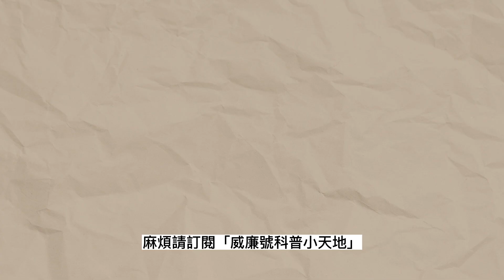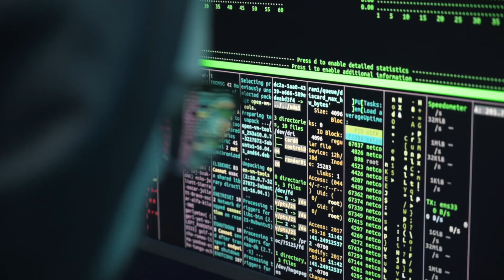五個手機使用的迷思：告別誤解，更好地利用手機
手機使用已經成為現代人生活中不可或缺的一部分，尤其在疫情期間，更加彰顯了手機的重要性。然而，手機使用也帶來了一些迷思和困惑，例如手機使用會對視力有影響、手機使用會讓人更加孤立等等。在本次影片中，我們將通過探討這些迷思，正確理解和使用手機。